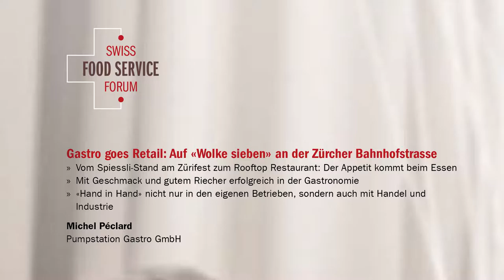SFS_VORTRAG_Michel_Peclard